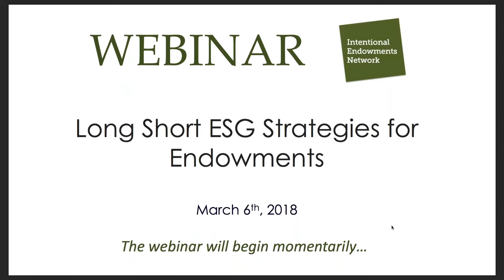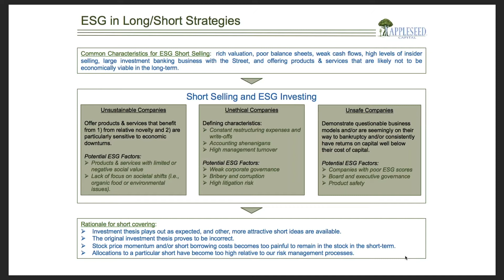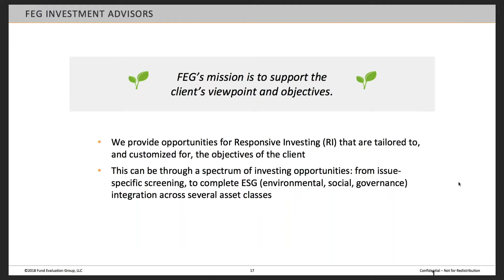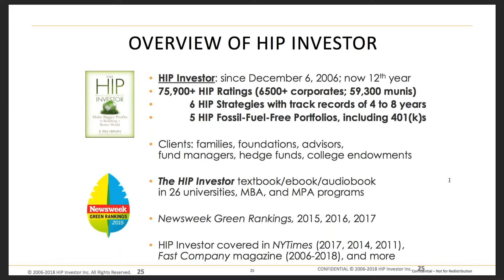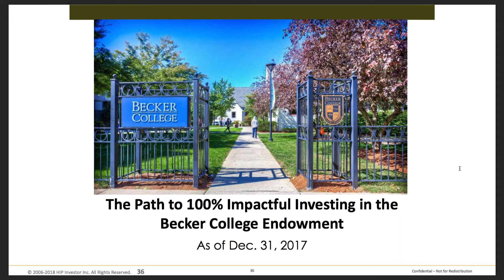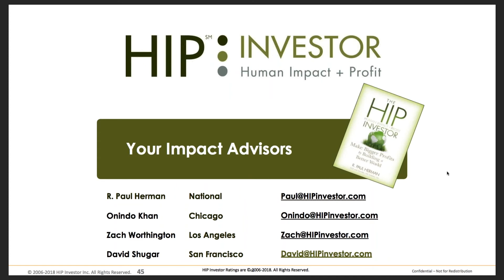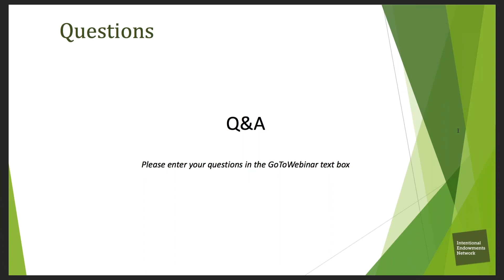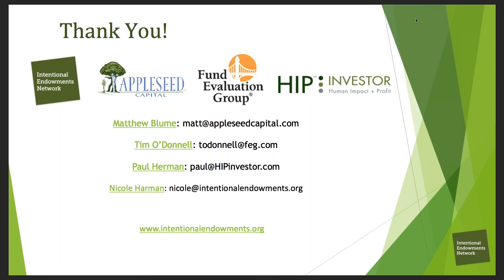Webinar: Long Short ESG Strategies for Endowments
In this webinar, participants will hear from Matthew Blume, Director of ESG Research & Wealth Manager at Appleseed Capital, Tim O’Donnell, Senior Vice President of Fund Evaluation Group, and Paul Herman, CEO of HIP Investor.

They will offer an overview of long-short equity strategies and the idea of incorporating environmental, social and governance (ESG) criteria into short selling, outline institutional investor needs and the process behind incorporating hedge funds into ESG strategies, and discuss implementation, including examples of investment policy statements, asset allocations, risk and return frameworks, and impact and ESG ratings for long short ESG strategies.

The Intentional Endowments Network supports colleges, universities, and other mission-driven tax-exempt organizations in aligning their endowment investment practices with their mission, values, and sustainability goals without sacrificing financial returns. In doing so, this broad-based, collaborative network will make a significant and critical contribution to creating a healthy, just, and sustainable society.